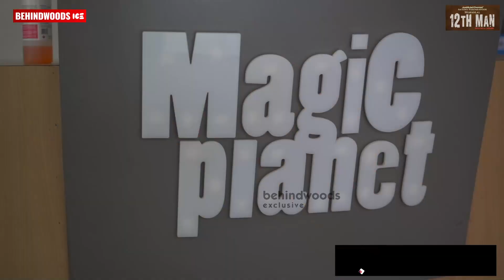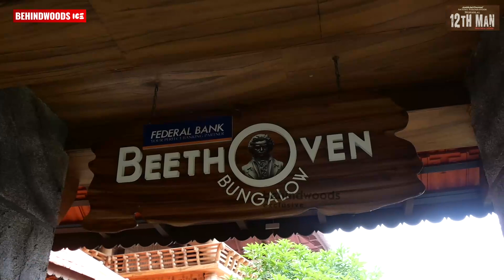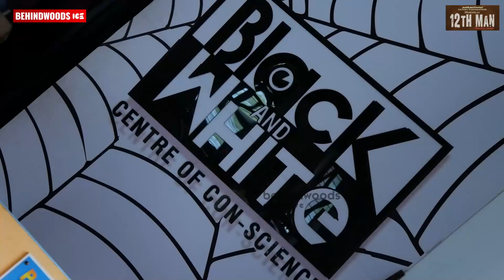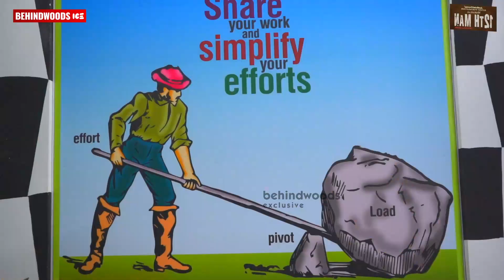Magic planet ലെ കാഴ്ചകൾ കണ്ടുതീർക്കാൻ ഒരു ദിവസം മതിയാകില്ല | Explore Muthukad's Magic Planet